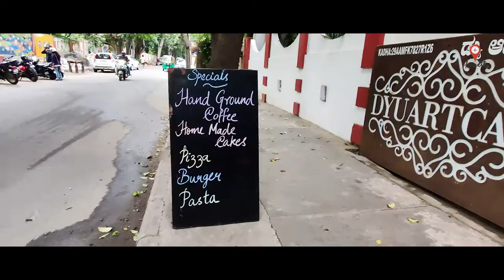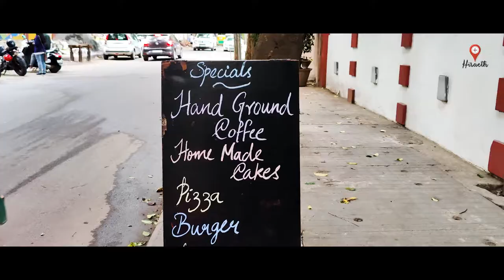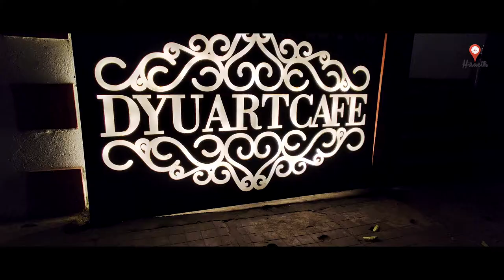3 things you MUST TRY!! l DYU ART Cafe l HIRAETH l Shot on oneplus 8pro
Craving delish food in a great cafe in Bengaluru? Look no further than Dyu Art Cafe. Dyu was taken from the sanskrit word Dyuthi which means brightness. And that is exactly how you can describe the place and its vibe. Made with the Kerala-Portuguese architecture style in mind, Dyu Art cafe serves you the best not just in food, but also art. They display various kinds of art that you can buy. Try their breakfast platter, stroganoff, All meat pizza, and coffee. Look out for their sinful chocolate cake because it is going to rock your world.